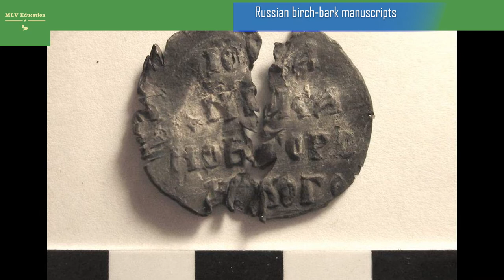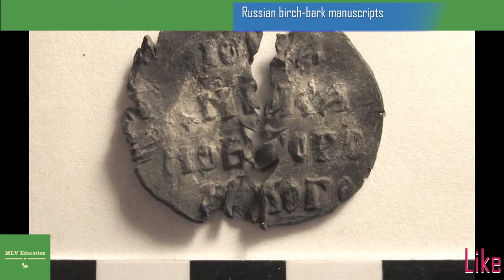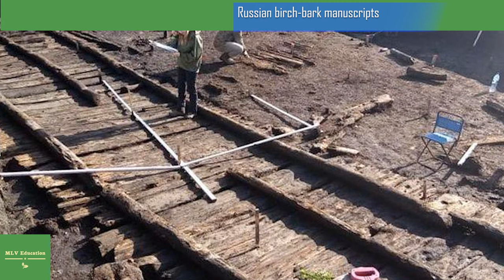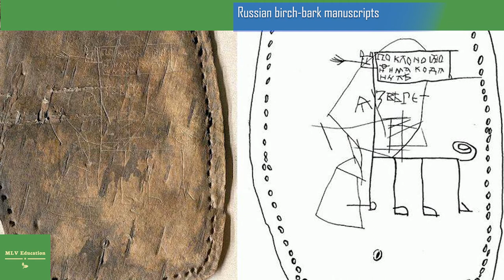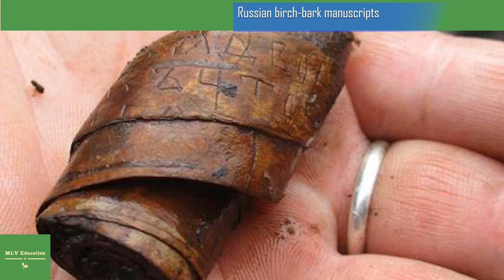Russian birch bark manuscripts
Many of us have heard about Ancient Egyptian papyri or Babylonian clay tables, but not so many people know about Russian birch-bark manuscripts [Russian: gramota/грамота]. As the name suggests, these are documents written on pieces of the inner layer of birch bark, which was commonly used for writing before the mass production of paper. The birch bark was used for writing for many centuries and in various cultures. The oldest birch bark manuscripts date to the first century CE and are believed to originate from Afghanistan. Early Sanskrit writers in the first several centuries CE also mentioned the use of birch bark, and the bark of Himalayan Birch is still used today in India and Nepal for writing mantras.